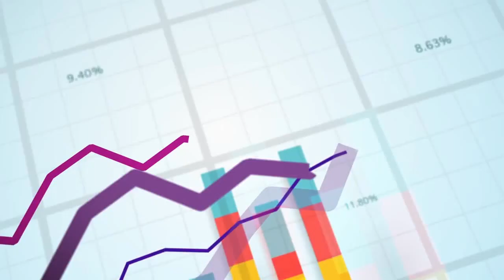Vultus Connect | Workforce Management Software | Backoffice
Vultus Connect is an all-around workforce management solution tailor-made for the staffing industry. Manage your Employee Database, Time, benefits, Documents Management, and Expense Management all in one place. Ensure legal compliance with utmost confidence and ease.  Cash Flow - Monitor and Forecast it like never before. We help you make strategic and confident business decisions by giving you actionable data points, sensible analytics, and centralized financial information.